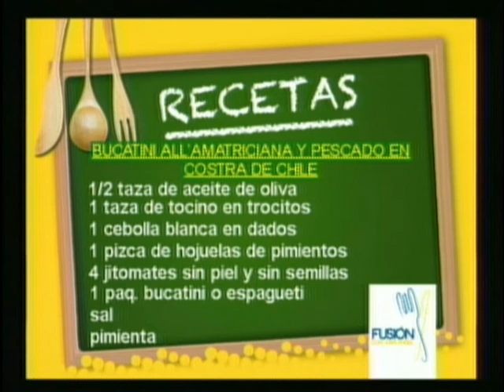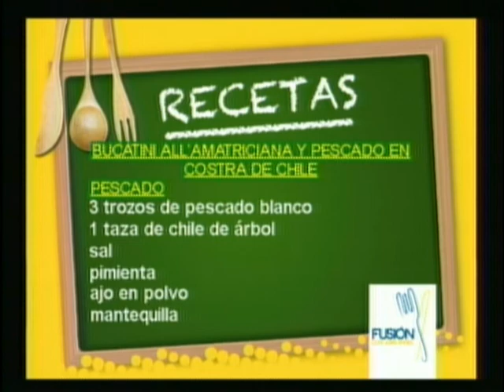Fusión... Bucatini all'amatriciana y pescado en costra de chile